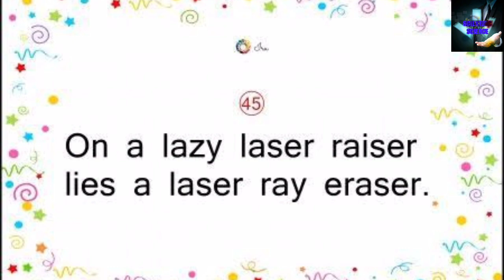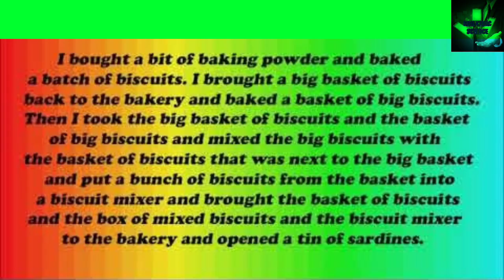World most hardest tonuge twister | Scientific science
Hey friends!